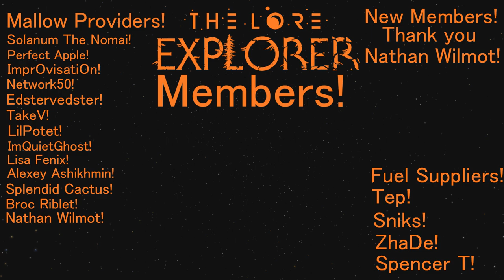Unique Dialogue In Outer Wilds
Hello everyone! Today we are going around and visiting all of our friends in the Outer Wilds ventures and hearing what they have to say. We will talk to a few other hearthians as well to get some special dialogue. Hope you guys enjoy!

Fanart done by L! See more of their artwork here! - hocopoko.tumblr.com